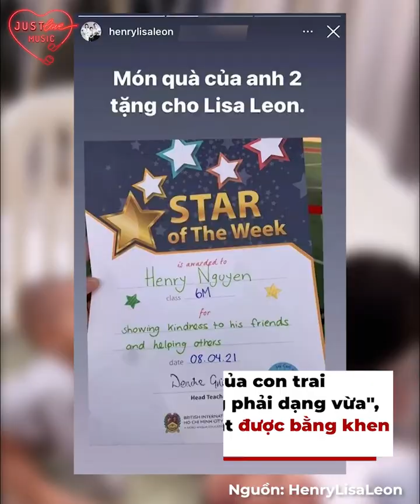Subeo đích thị "sao y bản chính" từ bố, thích mang dép và mê thể thao | Trạm Tin Sao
Subeo là một trong những cậu ấm "ngậm thìa vàng" sinh ra đã ở vạch đích khi có mẹ là một ca sĩ, bố là doanh nhân nổi tiếng. Ở tuổi 12, cậu nhóc được ví như "sao y bản chính" từ Cường Đô La và sở hữu chiều cao vượt trội gần chạm ngưỡng 1m72. Từ khi lên 3 tuổi, Subeo đã đam mê thể thao khi cùng bố tham gia các giải chạy từ thiện.